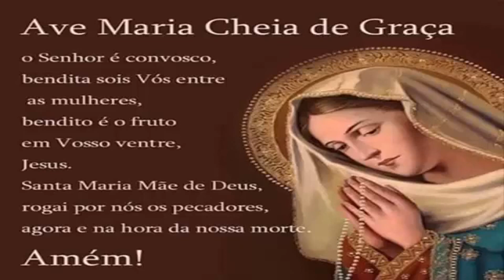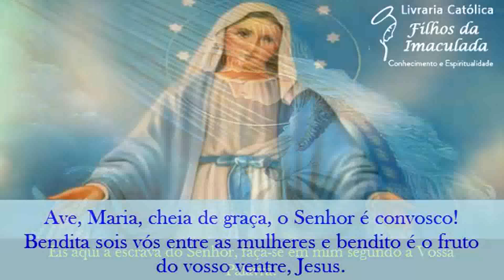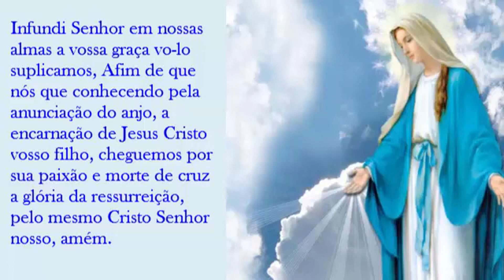✞ 𝐄𝐱𝐩𝐞𝐫𝐢𝐦𝐞𝐧𝐭𝐞 𝐨 𝐩𝐨𝐝𝐞𝐫 𝐝𝐚 𝐟é 𝐜𝐨𝐦 𝐚 𝐩𝐨𝐝𝐞𝐫𝐨𝐬𝐚 𝐨𝐫𝐚çã𝐨 𝐝𝐨 𝐀𝐧𝐠𝐞𝐥𝐮𝐬 - 𝐚𝐬𝐬𝐢𝐬𝐭𝐚! - 19/01/𝟐𝟎𝟐4 (𝟏𝟐:𝟎𝟎𝐡) ✞